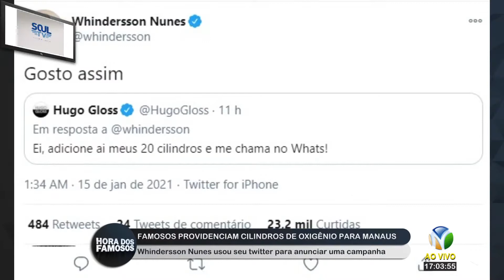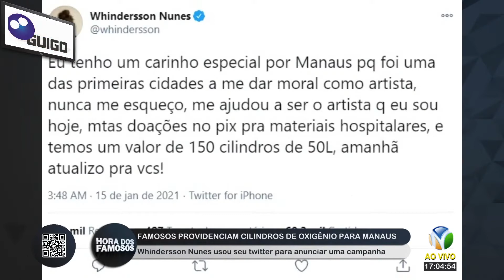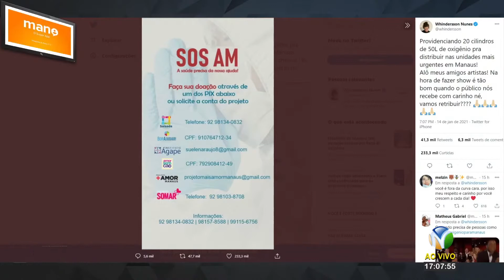FAMOSOS PROVIDENCIAM CILINDROS DE OXIGÊNIO PARA MANAUS WILLIAM BONNER FAZ DESABAFO NO JN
O Programa HORA DOS FAMOSOS, da TV Nordeste Bahia, que é exibido na TV Aberta via satélite, pela COM BRASIL, que faz parte do pacote básico de assinatura das Operadoras de DTH Claro/Via Embratel (canal 03), Sky/Oi (canal 28) e Vivo TV/GVT TV (canal 239), Nossa TV Brasileira (canal 20), além de todas nossas redes sócias e plataformas digitais, existe uma parceria com a TV Grande Natal, com cobertura em todo território nacional e alcança cerca de mais de 50 milhões de telespectadores. Esse programa é exibido ao vivo de segunda a sexta das 17 horas até as 18 horas, com uma audiência muito boa